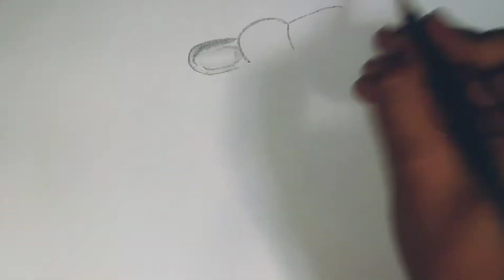How to draw water tap Step by Step | 3D water tap Drawing for Beginners | 3D Art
How to draw water tap Step by Step | 3D water tap Drawing for Beginners | 3D Art | SS Arts and Cooking

Don't forget to click on bell 🔔 icon for notifications.

For interesting art videos click on below links